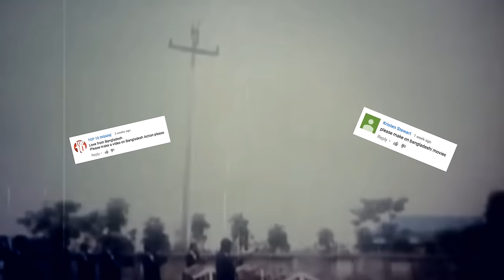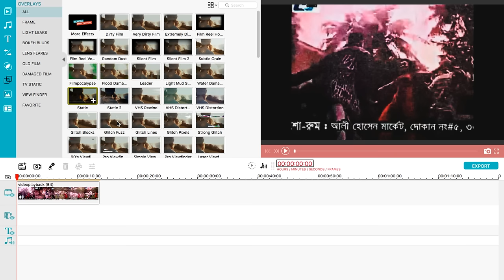Funniest Bangladeshi Action Scenes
In This Video we are looking at Funny Action Scenes from Bangladeshi Movies.

ˍˍˍˍˍˍˍˍˍˍˍˍˍˍˍˍˍˍˍˍˍˍˍˍˍˍˍˍˍˍˍˍˍˍˍˍˍˍˍˍˍˍˍˍˍˍˍˍˍˍˍˍˍˍˍˍˍˍˍˍˍˍˍˍˍˍˍˍˍˍˍˍˍˍˍˍˍˍˍˍˍˍˍˍˍˍˍˍˍˍˍˍˍˍ